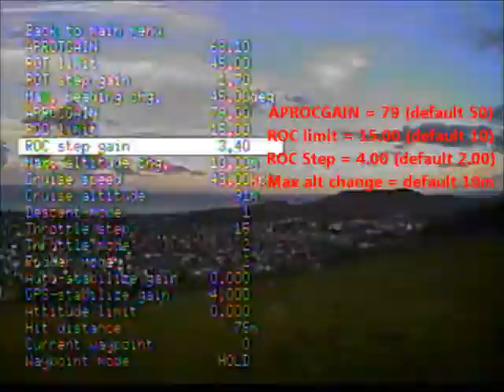RTH throttle testing with airspeed sensor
DOSD RTH Throttle testing with airspeed sensor. I still cant get it to hold altitude.